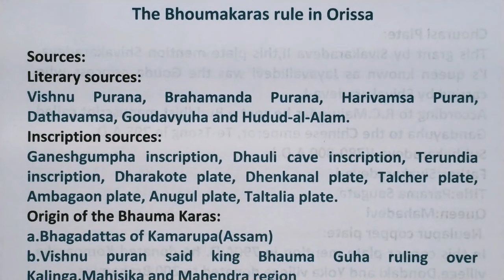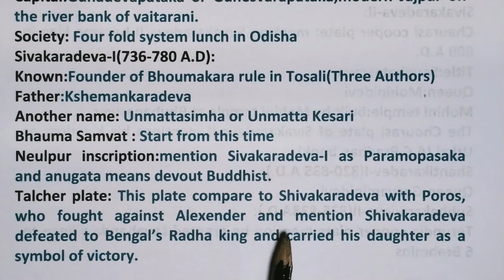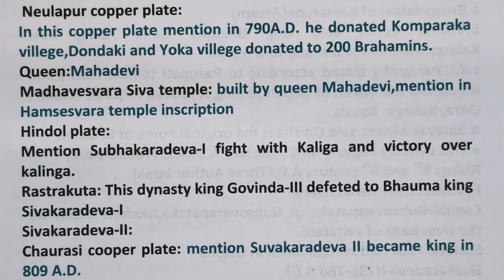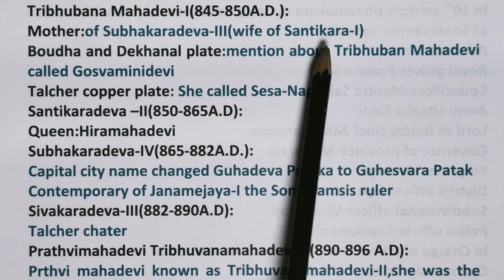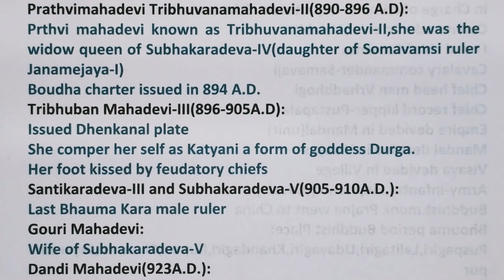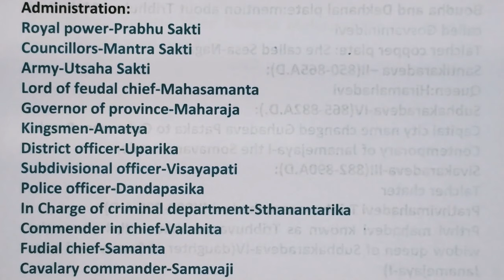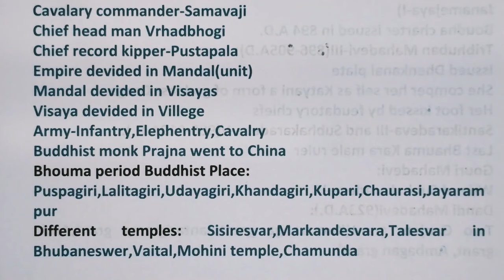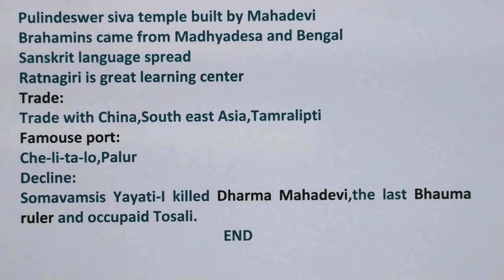Bhoumakara Rule in Odisha ll PGTllSSB ll Odisha History ll describe by Dr Pathy@pathyeducation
Bhauma Karas rule in Odisha
Kings
Queens
Granta and Inscriptions
Temples
Administration
Officers